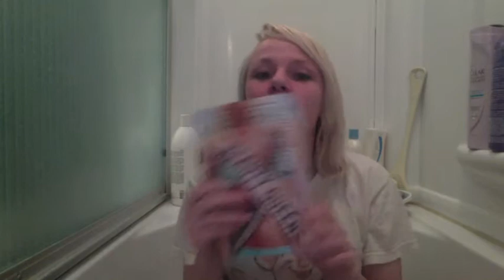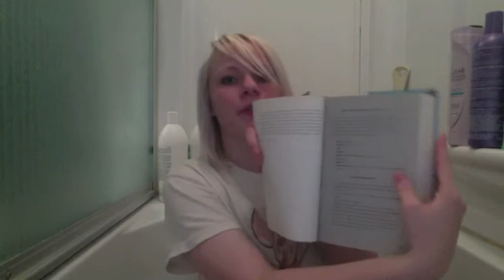Beauty Queens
Today I'm doing a book review over Beauty Queens by Libba Bray! Much excited. Much fun.